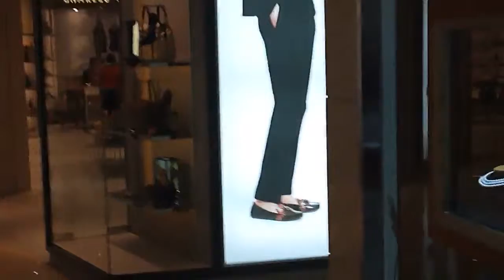Negozio per sultani